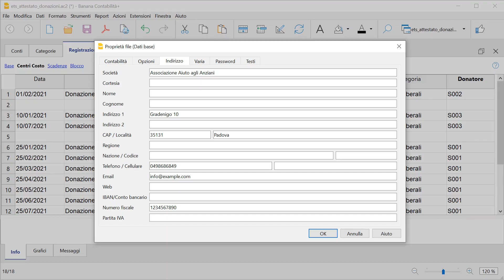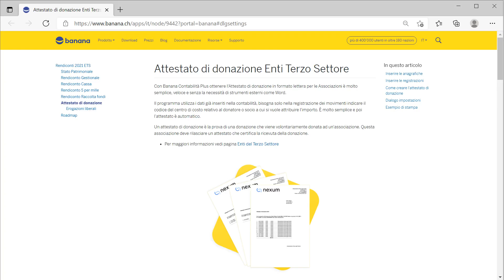Contabilità e Attestato di donazione per ETS (Italia) | Banana Contabilità Plus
Inizia facilmente e gratis a fare la contabilità di una ODV, APS o Ente del Terzo Settore e ottieni velocemente l'Attestato di donazione.

Banana Contabilità Plus è il software di contabilità professionale, che si usa come Excel, per chi non ha molte conoscenze contabili oppure per esperti che vogliono una soluzione semplice e veloce. Puoi inserire i movimenti con entrate e uscite e correggere finché tutto non è perfetto.

INIZIA subito
Completamente Gratis fino a 70 registrazioni.